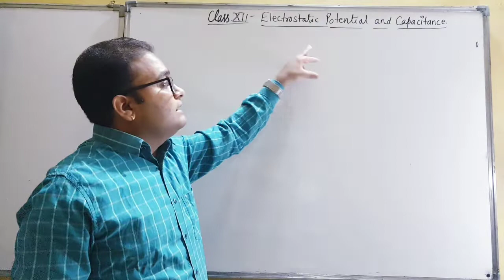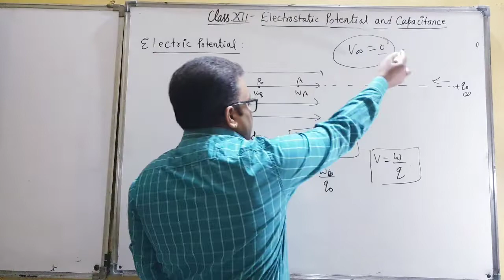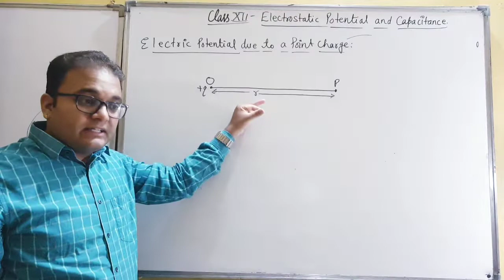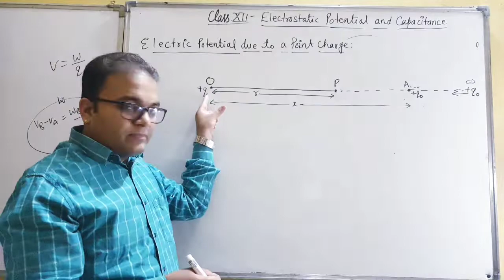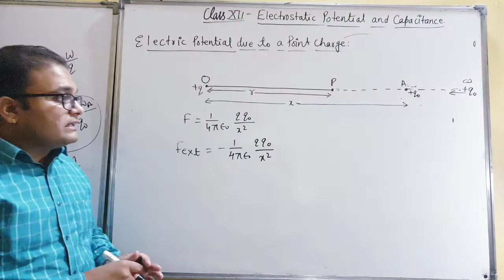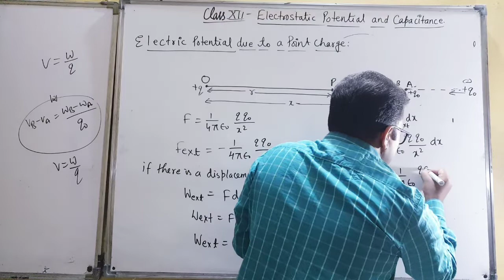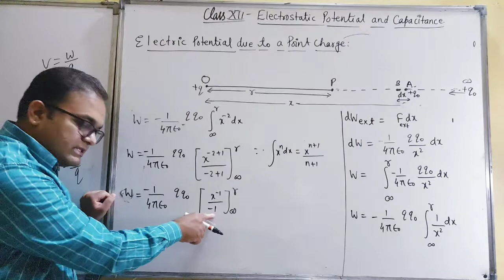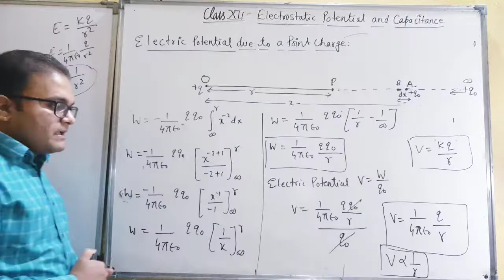ELECTROSTATIC POTENTIAL AND CAPACITANCE- CLASS 12 TH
आज के इस वीडियो में हम विद्युत विभव और धारिता के बारे में जानेंगे। यह कक्षा 12 वीं के लिए एक महत्वपूर्ण चैप्टर है।
विद्युत विभव (Electrostatic Potential) किसी आवेश के कारण किसी बिंदु पर स्थित एकांक धन आवेश पर लगने वाले वैद्युत बल के कारण होने वाली कार्य की मात्रा को विद्युत विभव कहते हैं। यह एक अदिश राशि है और इसका SI मात्रक वोल्ट (V) है।